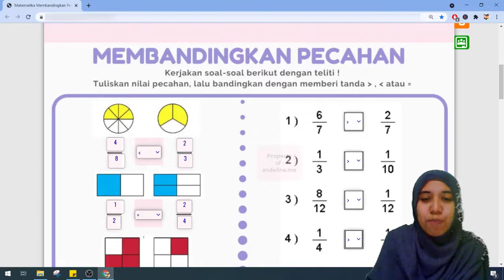Cara Gampang Membandingkan Pecahan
Cara Membandingkan Pecahan

Membandingkan pecahan berarti melihat dua pecahan dan menentukan mana yang lebih besar. Untuk membandingkan pecahan, yang harus dilakukan hanyalah membuat kedua pecahan memiliki penyebut yang sama, lalu melihat pecahan mana yang memiliki pembilang yang lebih besar, cara tersebut memungkinkan Anda mengetahui pecahan mana yang lebih besar. Bagian yang agak sulit adalah mengubah pecahan agar memiliki penyebut yang sama; namun tidak sangat sulit. Jika ingin mengetahui cara membandingkan pecahan, ikuti saja langkah-langkah berikut ini.

Video pembelajaran kali ini akan membahas tentang "Cara Membandingkan Pecahan Kelas 4 SD"

Cara Mudah dan Cepat Membandingkan Pecahan untuk Kelas 4 SD
cara membandingkan pecahan
soal membandingkan pecahan kelas 4
cara menentukan pecahan mana yang lebih besar
membandingkan bilangan pecahan kelas 7
pecahan 2/5 senilai dengan
4/7 dan 8/14 lebih besar mana
lebih besar mana 1/2 dengan 1/3
contoh soal lebih besar dan lebih kecil
membandingkan pecahan kelas 4
perbandingan pecahan kelas 5 sd
cara menyamakan penyebut dalam 2 pecahan
membandingkan pecahan dengan gambar
membandingkan pecahan kelas 3
soal membandingkan pecahan
cara samakan penyebut pecahan

Terus dukung Channel kami dengan cara Subscribe, like dan share video kami, Agar kalian mendapatkan notifikasi apabila ada update video terbaru kami. jika kamu memiliki saran dan kritik silahkan cantumkan dikolom komentar video kami.

Semoga bermanfaat!